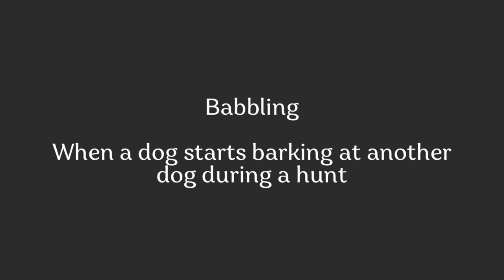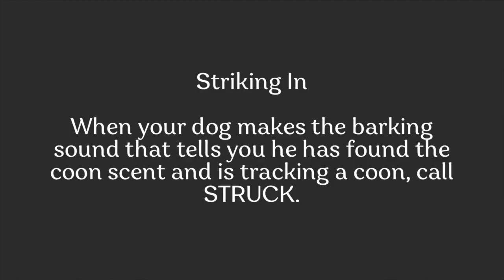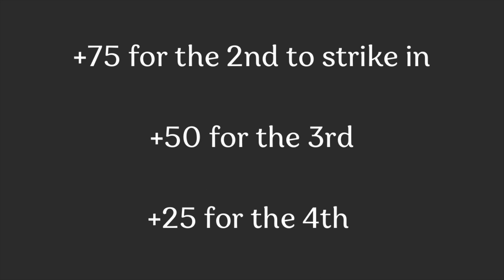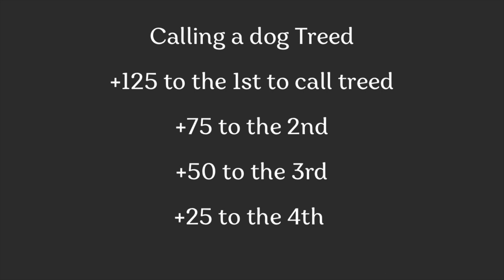Basic UKC Rules to get started with Competition Hunting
In this video we cover the basic UKC rules that will be helpful to know as you go to your first competition hunt. There are more rules you will learn along the way, but for now this will get you started.

Would you like to competition hunt but unsure how to get started?